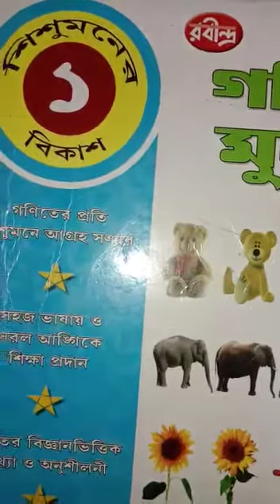Class l Math Class 2020 (P-76)